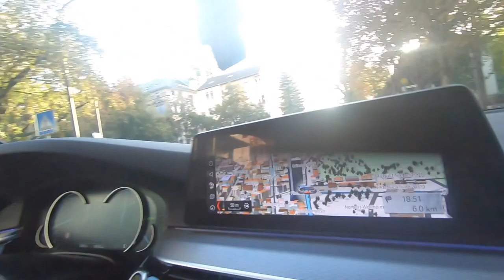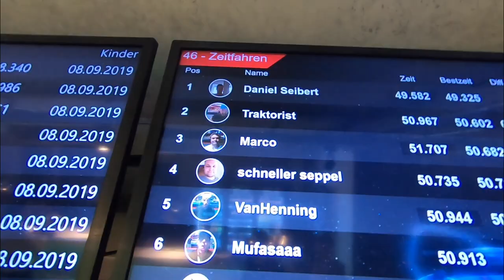GOKART in FRANKFURT AM MAIN / GERMANY / HOW TO RIDE GOKART / ECO KART AT FIRST TIME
Hope you gooood Champions! Finaly the Electro Kart is open now in Frankfurt am Main/ Germany. Let’s join together the track and check if it works.

Any questions?